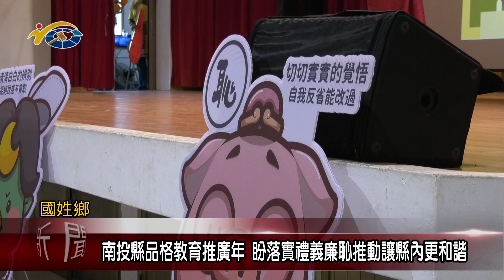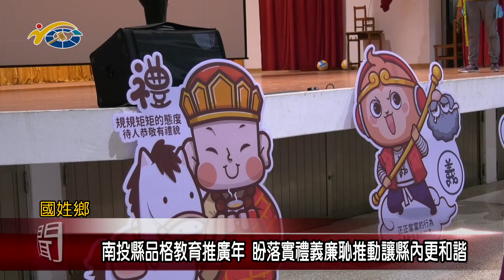南投縣品格教育推廣年 議員林芳伃盼落實禮義廉恥推動讓縣內更和諧